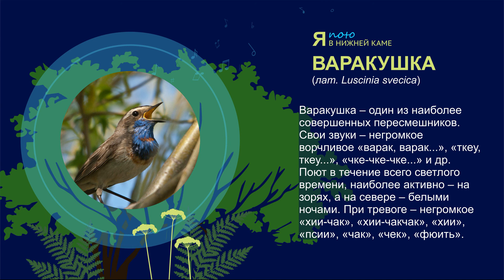Варакушка (Luscinia svecica) - голос